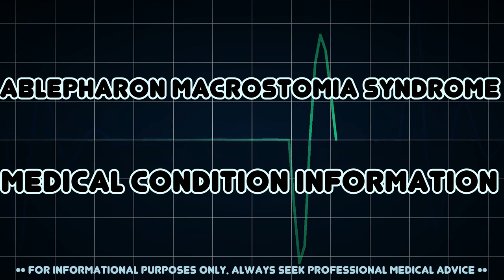Ablepharon macrostomia syndrome (Medical Condition)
Symptoms, risk factors and treatments of Ablepharon macrostomia syndrome (Medical Condition)

Ablepharon macrostomia syndrome is an extremely rare autosomal recessive genetic disorder characterized by malformations of the skull, skin, fingers and genitals